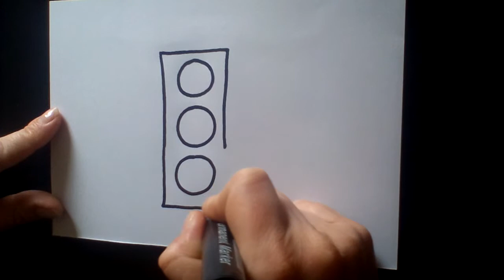HOW TO DRAW A TRAFFIC LIGHT \ CÓMO DIBUJAR UN SEMÁFORO \ COMMENT DESSINER UN FEU DE CIRCULATION